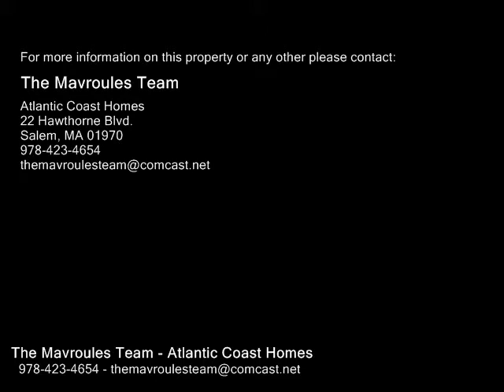42 Wyman St, Woburn MA 01801 - Rental - Real Estate - For Sale -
42 Wyman St, Woburn MA 01801  Rental  Real Estate  For Sale   Enjoy living in this newly renovated beautiful townhouse. 3 floors of living include 3 bedrooms, 1.5 bathrooms and beautiful brand new hardwood floors throughout. The beautiful sunsplashed kitchen boasts granite counter tops, stainless steel appliances and plenty of space to entertain. Enjoy having central air conditioning and a new washer and dryer in unit. You can enjoy spending time in your private fenced in backyard and having your own driveway. This convenient location offers easy access to the highways, public transportation & commuter rail. No pets permitted, non smoking, credit checks a must. Tenant to pay all utilities. Available March 1st.